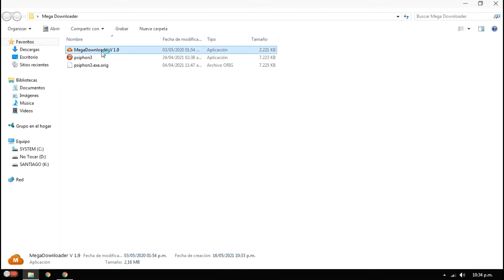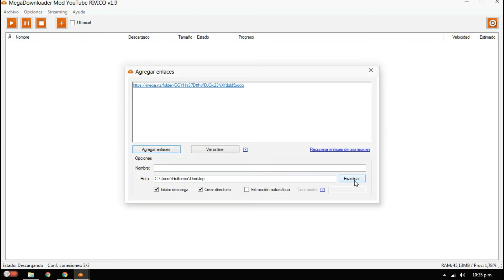Descarga desde mega SIN LIMITES | Descargar megadownloader full gratis 2021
Como usar MEGA SIN LIMITES y sin contratiempos 2021 / La MEJOR alternativa para poder obtener cualquier archivo de mega FACIL y con la maxima velocidad.